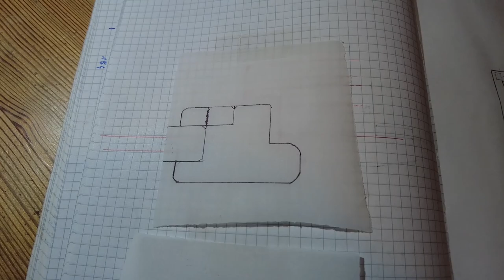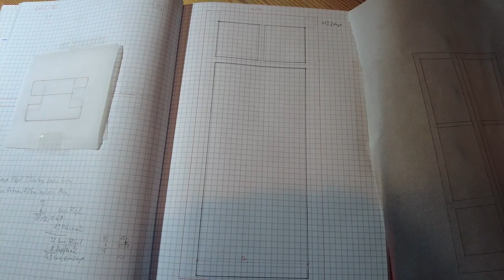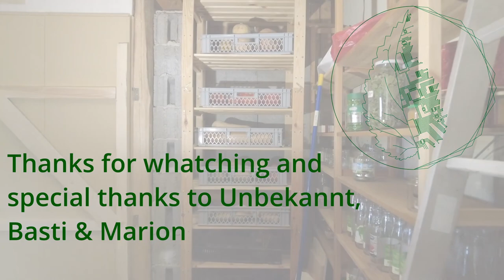Video Update Cha0sHof Week 66-69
Dieses mal finalisieren wir die Baustelle und können uns endlich neuen Projekten wittmen.
Wir gehen die Jungpflanzen wie auch die Zwischentüre an. Wie immer können wir diesemal auf viele tolle menschen zählen die uns bei
unseren Plänen und Umsezungen helfen.

This time we are finalizing the construction site and can finally focus on new projects.
We are tackling the young plants as well as the intermediate door. As always, this time we can count on many great people to help us with our
help us with our plans and conversions.

00:00 Intro
00:40 Zimmer mahlen
01:50 Bodenlegen
04:08 Türen finalisieren
07:57 Jungpflanzen Aufzucht
09:38 Tischbau
11:25 Zwischentüre
15:26 Outro